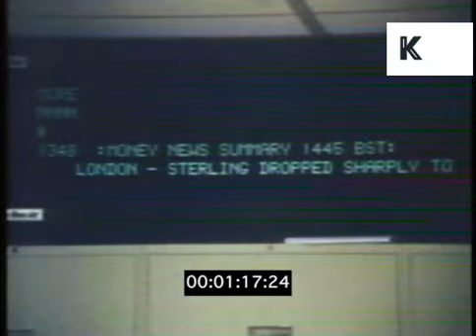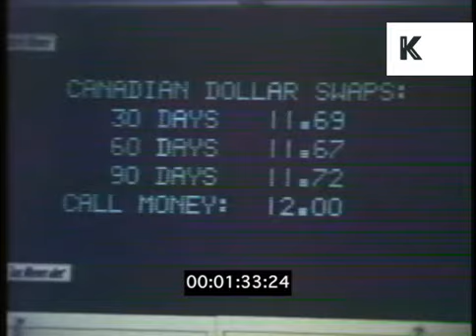1970s, 1980s USA, Interview with Yuppie Stockbroker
1970s, 1980s USA, Interview with Yuppie Stockbroker from the Kinolibrary Archive Film Collections. Clip ref MF43. For commercial projects only. To order the clip clean and high res, or to find out more,

INTERVIEW with businessman in blue shirt, talking about catching trends in global markets. Great shot of financial worker holding up two rotary phones to both ears. CU ticker screen with live market information flashing up. Currency. Pound sterling. More INTERVIEWS. INTERVIEW with African American woman about fast pace of job. Financial worker shouting numbers.